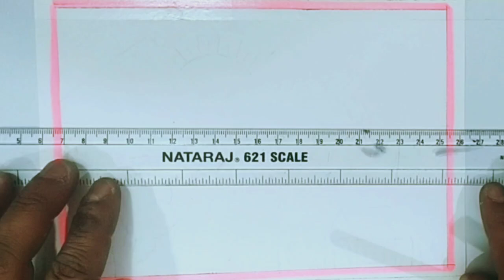scenery drawing for kids 🌳 drawing tutorial ! easy house drawing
how to draw a beautiful landscape very easy || step by step oil pastels riverside village House

About me If you are new, hi I always try to show the easiest way of drawing and painting.